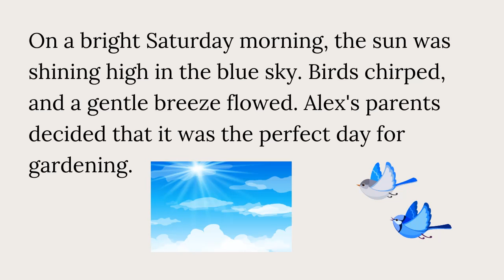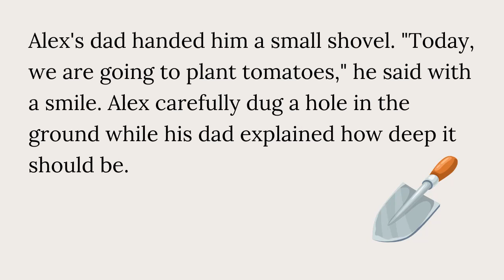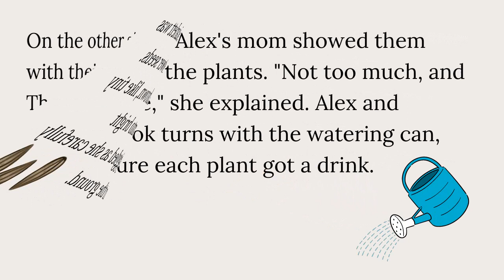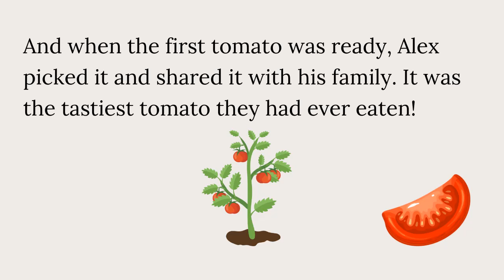Learn English with Stories: Gardening Day (Level A2) | Episode 5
📘 About This Episode:
Welcome to another delightful episode of "Learn English with Stories"! Join us in the heartwarming tale of "Gardening Day," a story perfect for English learners at CEFR Level A2. Experience the joys of gardening, learn about planting, and discover the importance of patience and care.

📚 Series Overview:
"Learn English with Stories" is a carefully curated series designed to enhance your English listening and reading abilities through captivating narratives.

📌 Episode Highlights:
- A charming story that explores the world of gardening, perfect for language learners at A2 level.
- Engaging sentence structures tailored for A2 level enthusiasts.
- A heartwarming narrative that teaches valuable lessons about nature, growth, and patience.

📝 Credits:
Story composed by English StoryCraft